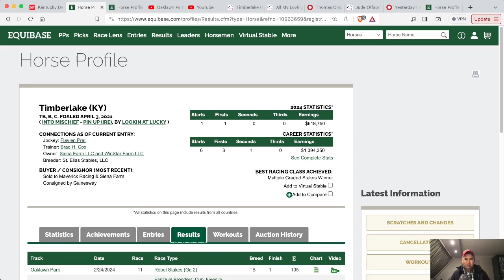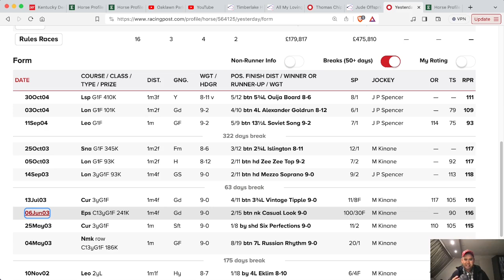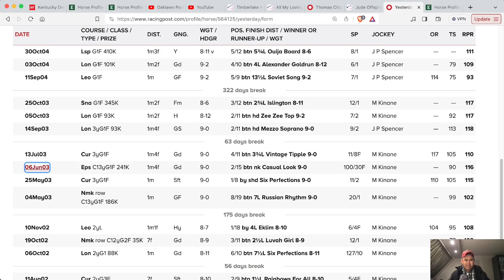Derby Pedigrees 2024: Timberlake (Can he handle longer routes?)